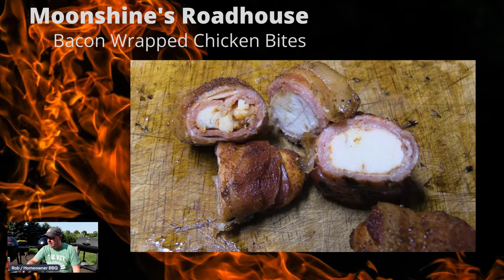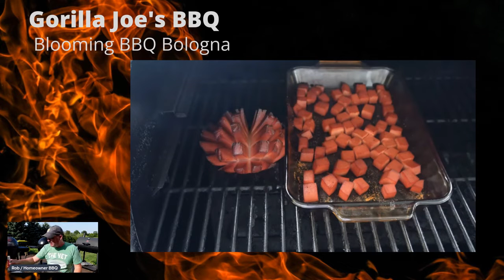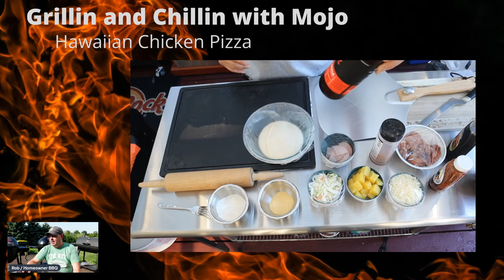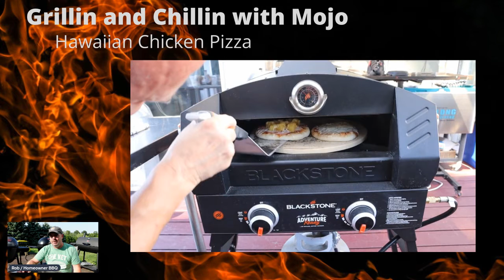BBQ Roundup - Episode 1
Welcome to the BBQ Roundup series!  Each week I'll pick 5 or so BBQ videos that caught my eye over the last week and show some screenshots of them to you.   This will hopefully help out some other BBQ channels to gain more subscribers and will also give you some great BBQ ideas for the weekend!

Please check out all of the mentioned videos below!

Check out our Amazon Storefront - Everything on there is what I use in my videos.